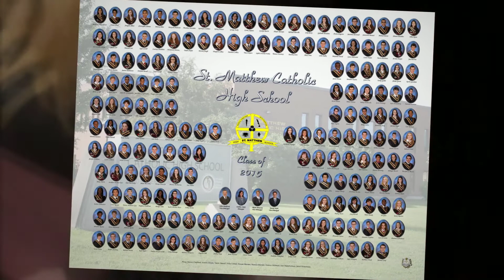Senior Graduation Photography